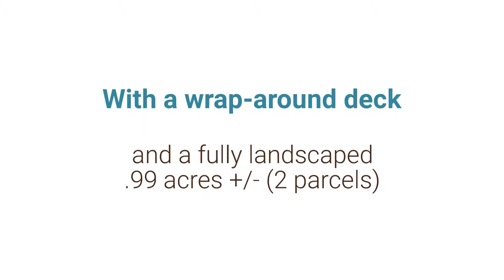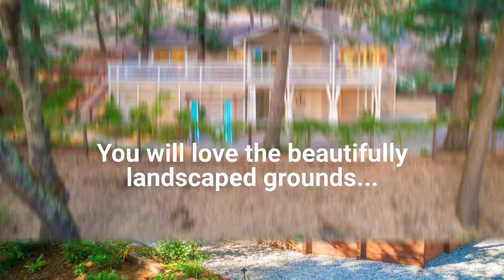788 Crystal Springs Rd ~ St Helena Home for Sale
Nestled among the trees with dreamy St Helena Valley views!
Relax and unwind on the deck or cozy inside by the fireplace in this lovely St. Helena home. Main level features three bedrooms, living room, dining room, kitchen, bathrooms and laundry. Tucked downstairs with its own entrance is a fourth room (with closet) perfect as a bedroom, office, family room, library or whatever you might dream up...
The newly landscaped grounds offer gardening space, fruit trees, multiple sitting areas, shade, sun, Tuff Shed for extra storage, and plenty of off-street parking, all under a canopy of natural beauty.